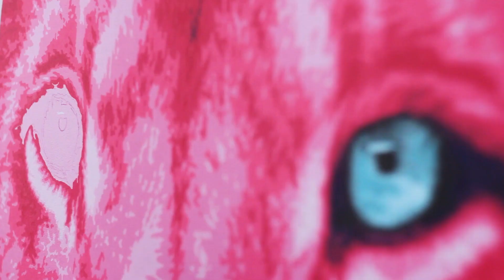Sabrina Rupprecht - Pink Safari - Africa Through My Paintbrush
The Pink Safari collection is Rupprecht’s attempt to raise awareness for these majestic species, exemplifying the beauty of these animals and giving them an opportunity to be praised in the form of art.
After spending a year travelling through Southern and East Africa, Rupprecht developed a love for the continent, its fascinating cultures, exhilarating nature and wonderful wildlife. Now residing in Cape Town, Rupprecht’s wildlife art is a reflection of her personal experiences, and an attempt to capture the essence and emotion of the animals with her own bright and vibrant interpretation of what she saw.